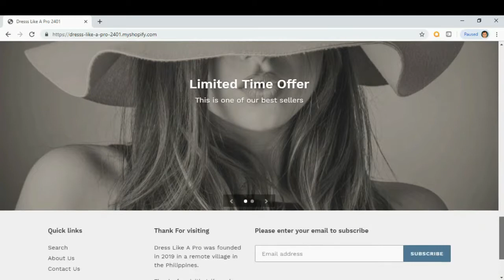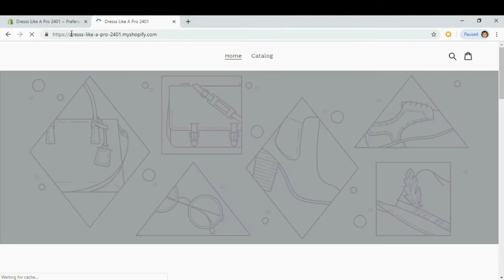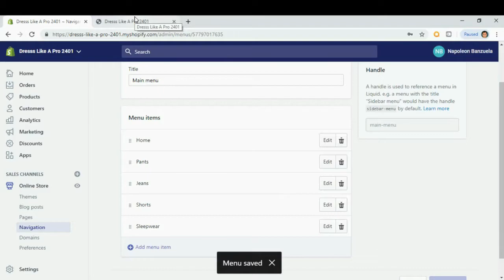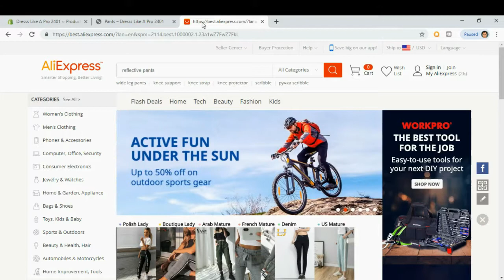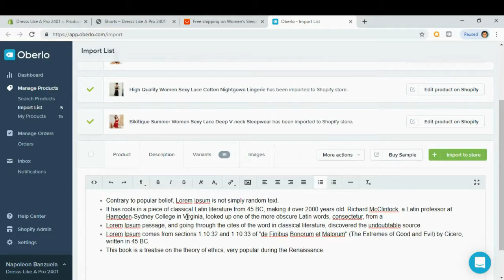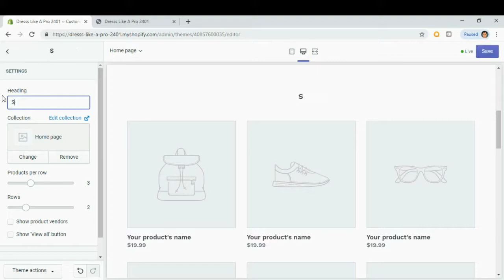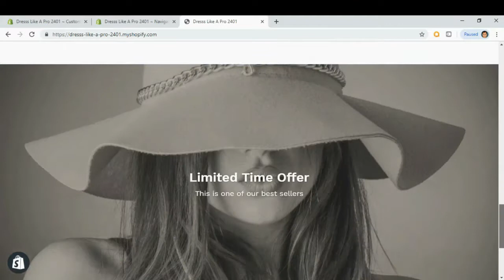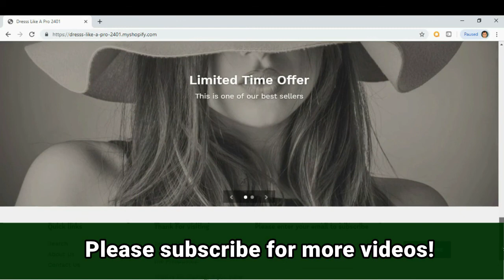How To Create A Dropshipping Store With Shopify & Import Aliexpress Products 2019 I Tagalog Tutorial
In this video I will show you how to create a profitable dropshipping store using Shopify and how you design and import Aliexpress products.

I recommend you follow along with me in this tutorial as you will learn how to create dropshipping store from start to finish.

Do you want more website tutorial videos?

How To Make A Wordpress Website In Less Than 1 Hour I Easy Simple Steps I Tagalog Version

How to Update To The Latest Version Of Wordpress I Simple And Easy Update to The Latest Version

How To Create An Image Into Sidebar And Make an Image A Link I Wordpress Tutorial